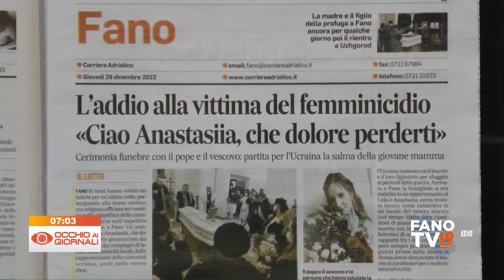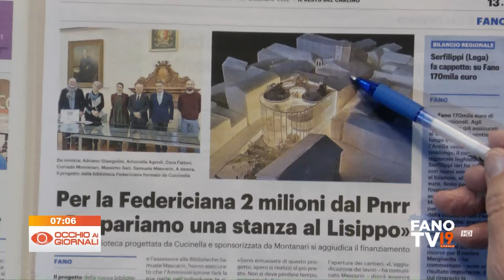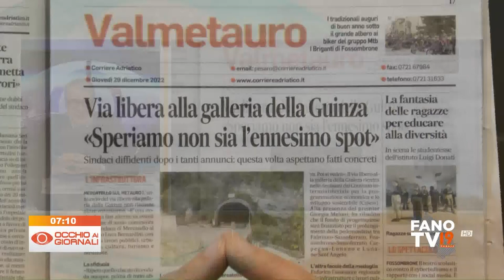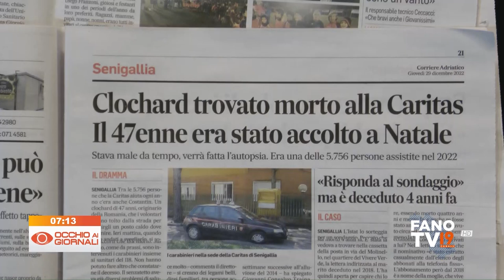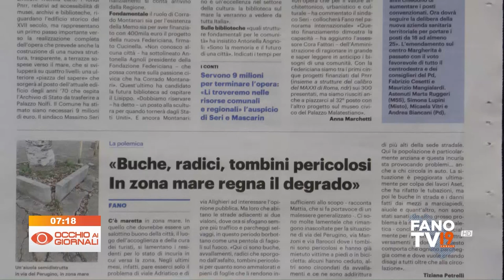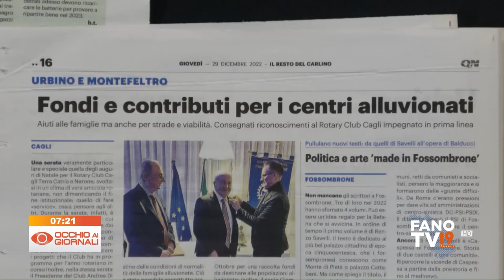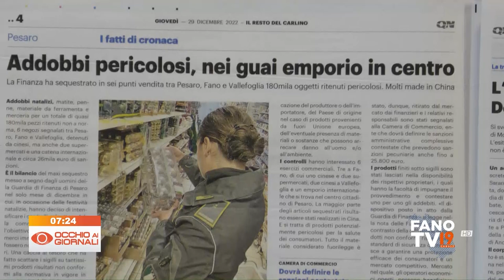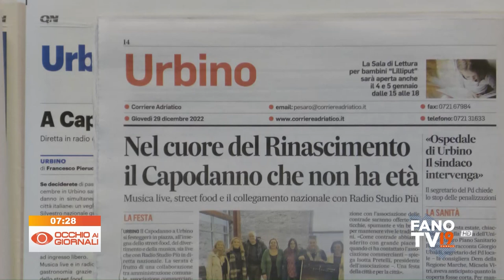Occhio ai Giornali 29 dicembre 2022